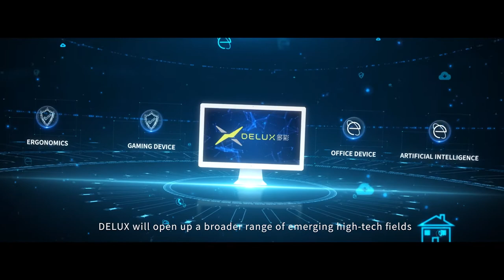DELUX TECHNOLOGY- A supplier of Computer Peripherals